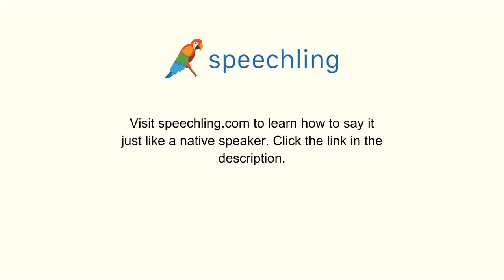How to say "I need to practice more." in Chinese (Traditional)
Male Voice:
我需要更多練習。

Female Voice:
我需要更多練習。

Male Voice Translation:
I need to practice more.